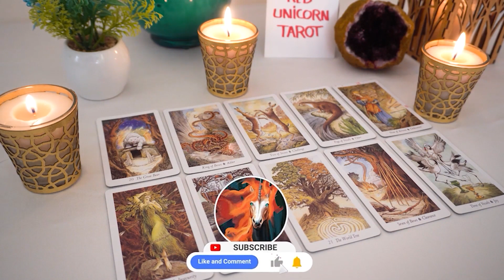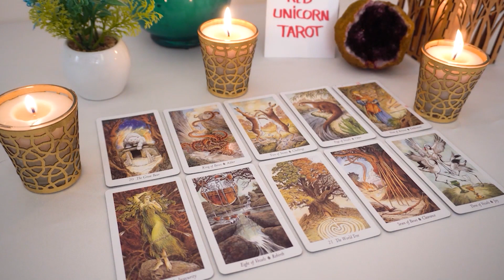GEMINI..❤️‍🔥 OMG...You Will Not See THIS Coming !!!🔮👀